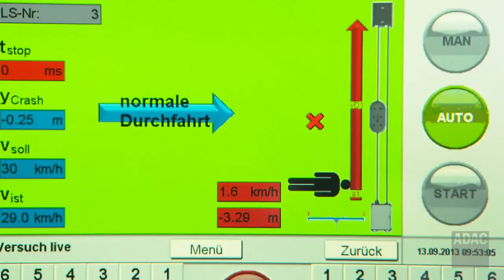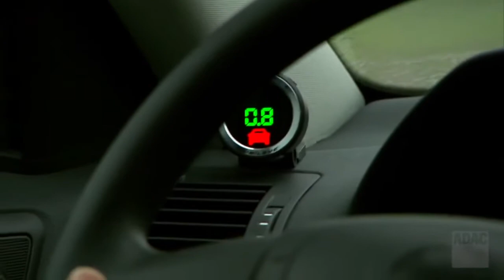ADAC AEB Test